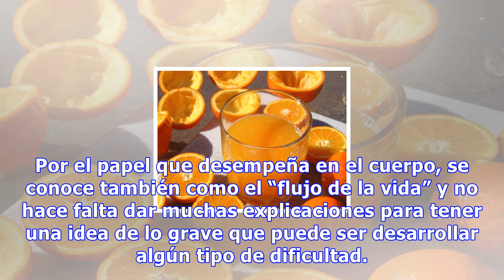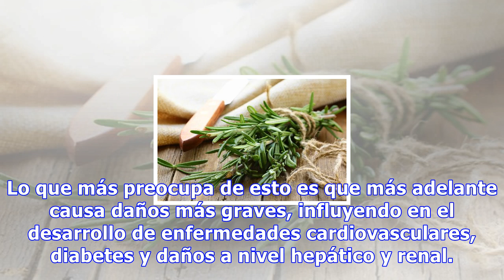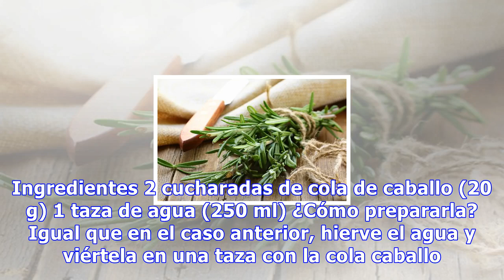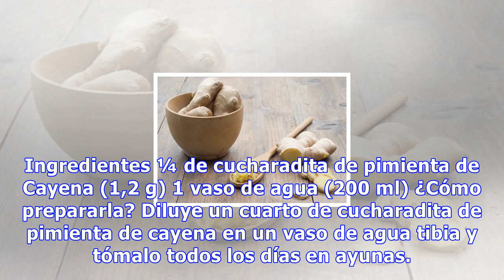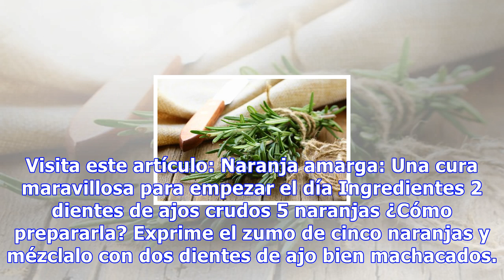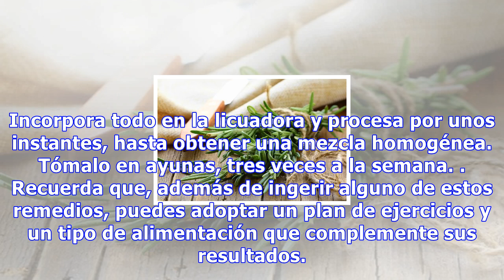6 remedios caseros naturales para mejorar la circulación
6 remedios caseros naturales para mejorar la circulación
6 remedios caseros naturales para mejorar la circulación La cayena es rica en antioxidantes y nos puede ayudar a eliminar el exceso de lípidos y a limpiar la sangre para favorecer su flujo 10496 Compartidos 504Save La circulación sanguínea es vital para la salud, responsable de suministrar el oxígen...